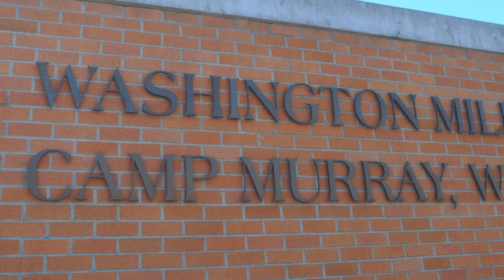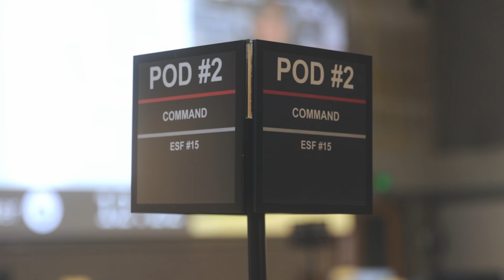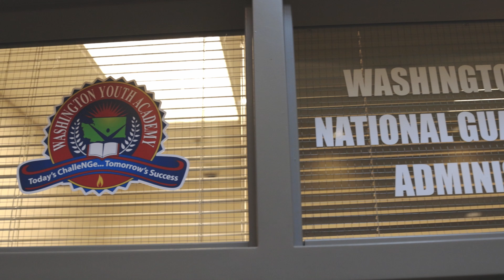Working for the Washington Military Department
Meet some of our incredible state employees and hear why they love serving people in Washington. Work for us!